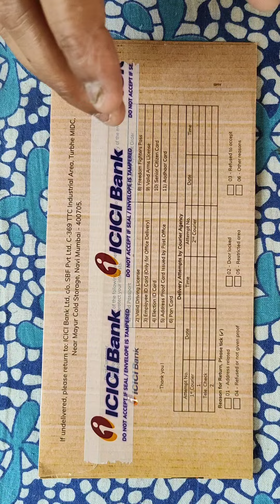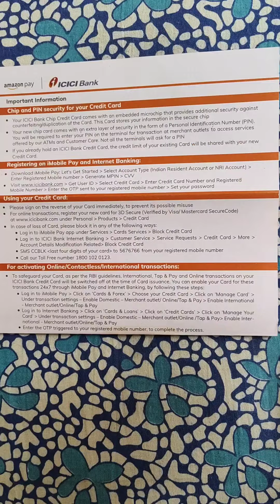AMAZON ICICI credit card review Non prime walo ko diya Jaa rha h